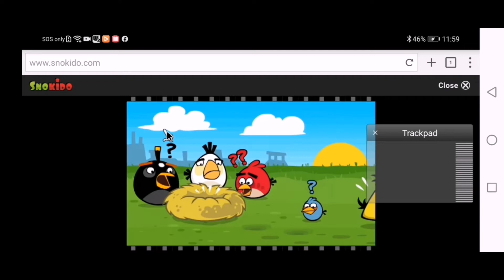Angry Birds (2009) Android Vs Flash